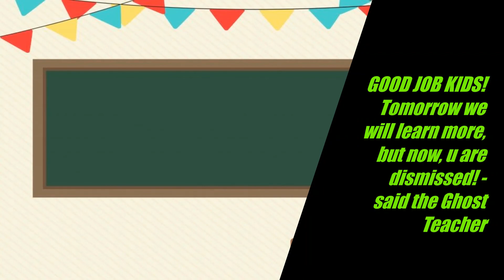Raven teaches the childern pokemon name!